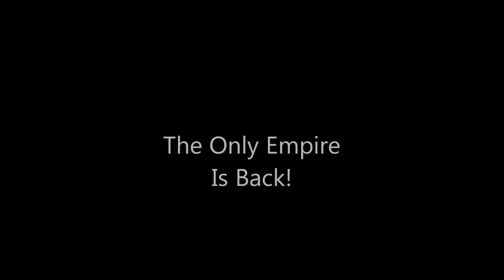The Only Empire Trailer for Series 5